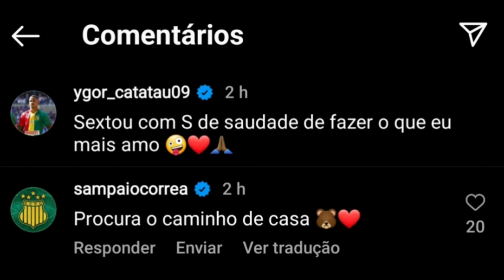YGOR CATATAU E SAMPAIO CORRÊA DÃO INDÍCIOS DE ESTAREM PRÓXIMOS DE UM ACORDO PARA TEMPORADA 2023